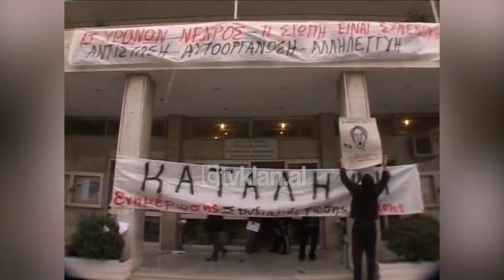Greqi, vijojnë trazirat, dhunë dhe përplasje mes protestuesve dhe policisë-(11 Dhjetor 2008)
Sërish incidente të dhunës në rrugët e Athinës. Në ditën e gjashtë të protestave studentë të shumtë dhe anarkistë kanë sulmuar të paktën, një burg disa dyqane dhe 10 stacione policie me gurë dhe bomba molotov.

Një kalimtar u lëndua gjatë protestave duke e çuar numrin e të plagosurve gjatë këtyre ditëve në 70.

Grupe studentësh  kanë vendosur bllokada simbolike në disa rrugë të qytetit. Ata kanë bllokuar zonën rreth bashkisë duke premtuar se do të vazhdojnë protestat e organizuara kundër shtetit dhe policisë.

Megjithatë  pronarët e bizneseve duken të vendosur për të marrë kontrollin e qytetit.  Veç rregullimit të dyqaneve të tyre, një grup tregtarësh madje janë përplasur me anarkistët duke mbrojtur pronat e tyre.  Tensioni mbetet i lartë.

Agjenti i policisë që të shtunën në Athinë qëlloi mbi 15-vjeçarin grek Aleksis Gregoropulos, është akuzuar për vrasje. Gjykata i dha masën e dënimit burg pa afat policit dhe një kolegu të tij. Avokati tyre tha se ai kishte qëlluar në ajër për të mbrojtur veten.

Trazirat u shpërndanë në të gjithë Bashkimin Europian ku jetojnë mijëra grekë.  Qeveria konservatore e kryeministrit Kostas Karamanlis e goditur nga një sërë skandalesh është në telashe. Sondazhet e së mërkurës tregojnë se 68 % e grekëve kundërshtojnë mënyrën se si u përball me krizën dhe i japi një epërsi prej 5 % socialistëve në opozitë. Analistët presin zgjedhje të reja në 3 muaj./tvklan.al

Gazetare: Urita Dokle